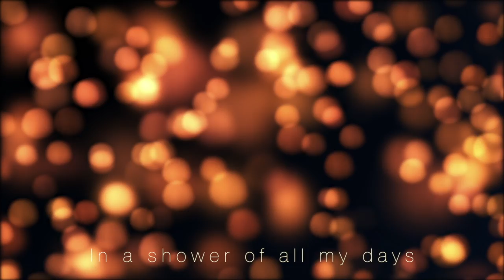Corrado Rustici - House of a 1000 lights - NO WAR - 2022 Version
Recent events have inspired me to create a short video of a song that I wrote years ago, but which today resonates in me, profoundly.

"The house of a thousand lights" was part of my album "The Heartist", released in 1995.
This new version contains a new instrumental ending and many more tears ...

The role of destiny reveals itself and actualizes the inevitable.

I truly hope that humanity can find the wisdom, to restore value to that peace that we all deserve, and that we have all inherited with the gift of being alive.

Corrado Rustici: Vocals, Guitar through  @DV Mark  'Sophia' pedal, keyboards.

Corrado Rustici New Album "INTERFULGENT" is out everywhere!!